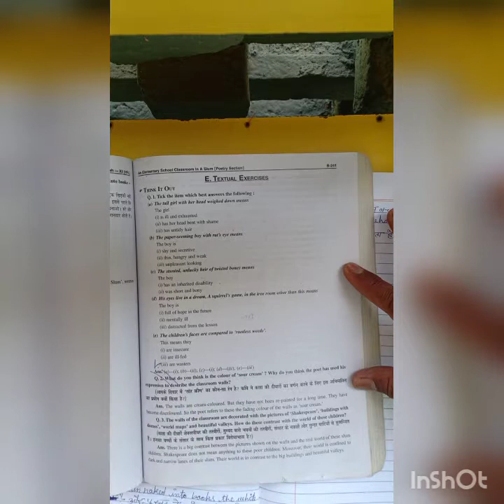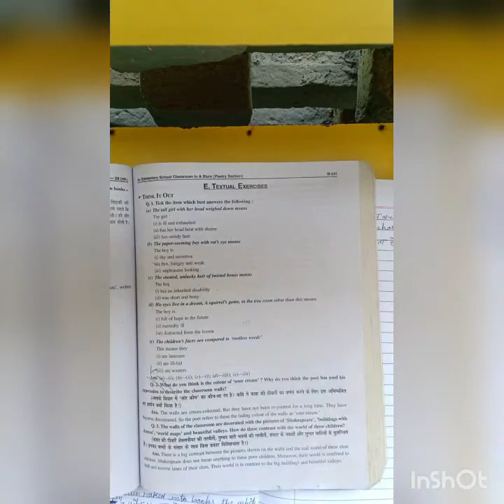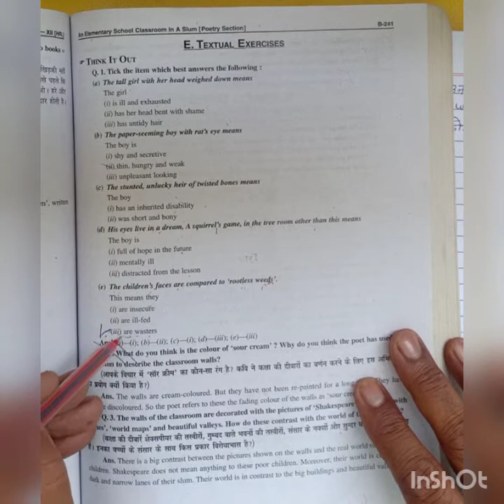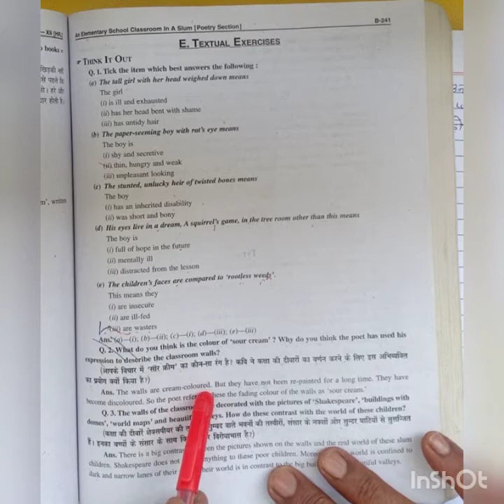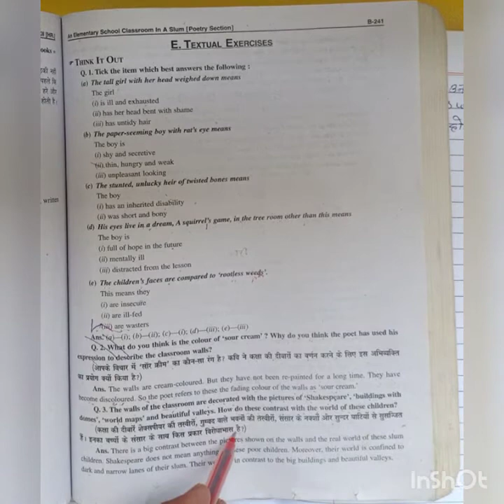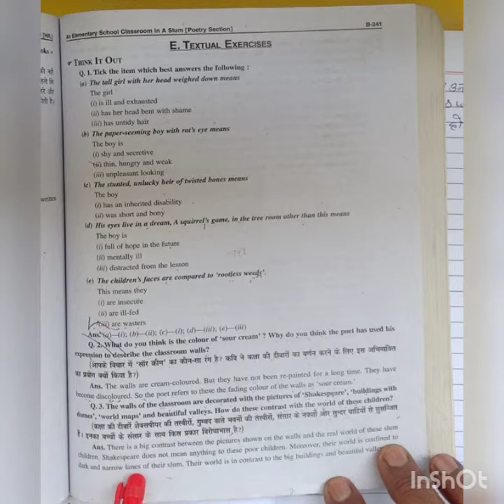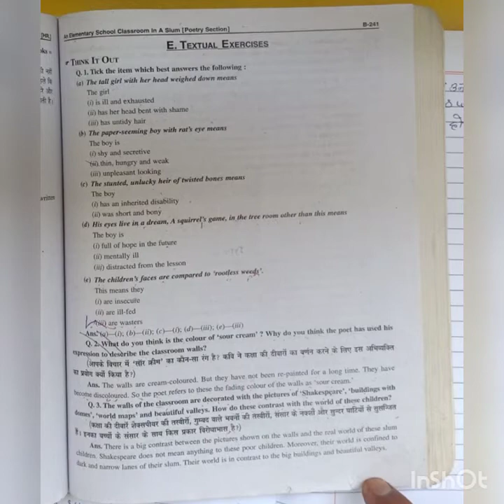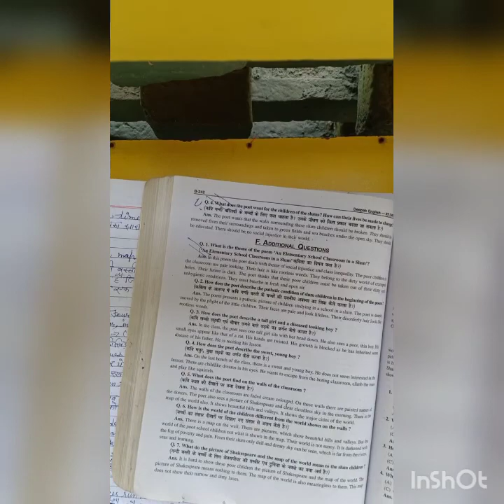Class-12th English, Poem-2(Textual Question)